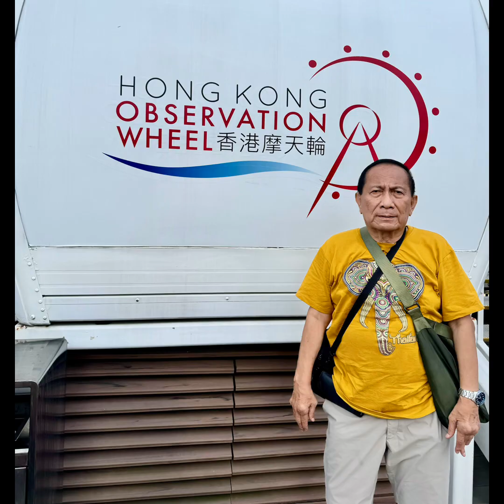#53 You & me ( Lakay & Baket)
Picture of the two of us.